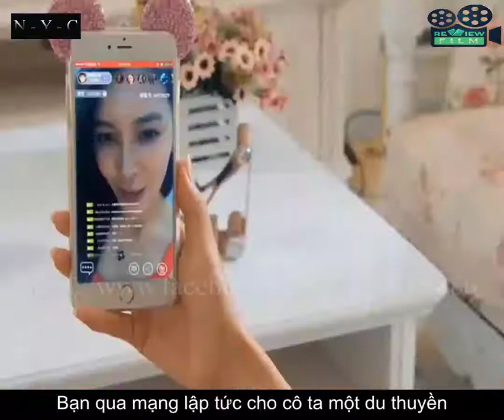Review phim: Hiệp Sĩ Giao Hàng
Vô tình hồi bé ăn phải kẹo cao su giả. Thanh niên thải ra chất nhầy như kẹo cao su vậy. Nhưng không ngờ điều đó lại biến anh thành người có siêu năng lực, trở thành siêu anh hùng đánh bại người sắt và có lấy được người đẹp
❤ Follow Mọt Review Phim:
© Bản quyền thuộc về Mọt Review Phim
© Copyright by Mọt Review Phim  ☞ Do not Reup